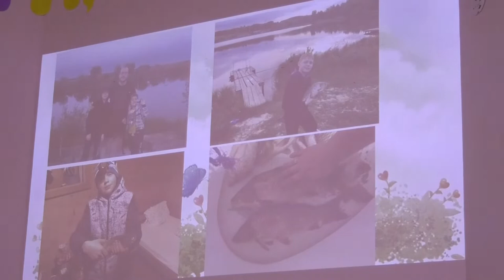"Лето - это маленькая жизнь"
В детской библиотеке имени Пушкина в рамках лаборатории "Необычные летние открытия" прошел креатив-проект "Лето- это маленькая жизнь". Ребята планировали мероприятия на время школьных каникул. Посмотрели детский фильм о приключениях их ровесников и поделились своими впечатлениями о проведенных днях отдыха.